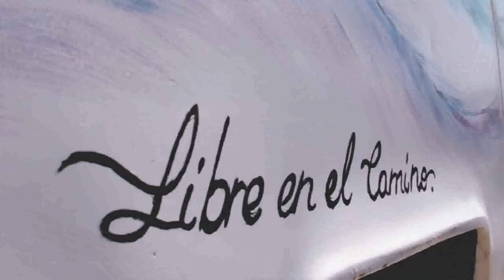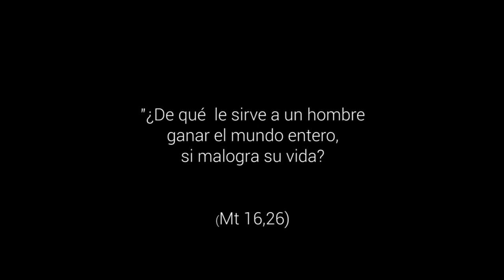¡Atrevido! - 22º Domingo Tiempo Ordinario, Ciclo A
A los discípulos de Jesús los conflictos nos pueden venir de fuera, de la familia, de los amigos, de los que piensan y viven de otro modo.
Sin embargo, uno de los conflictos más fuertes es el que se gesta en el interior de uno mismo cuando, movidos por el miedo y la desesperación, dejamos de experimentar la cercanía y la fuerza de Dios, que nunca nos abandona. Cristo nos invita a que no nos dejemos dividir y nos mantengamos entregados a la misión.